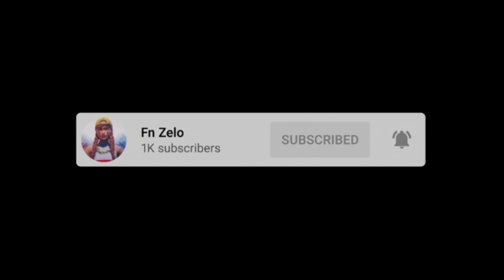Weak 👑 (Fortnite Montage)